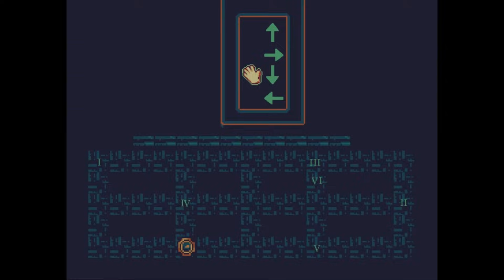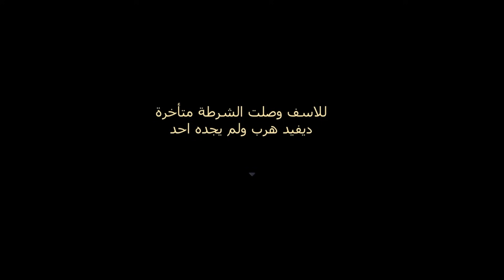قصة حب في ضريح؟ - Mausoleosis game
في لعبه الرعب اليوم :
ديفيد تصله رساله من والدته تخبره انها اشتاقت له وتريد رؤيته
المشكلة ان ام الشاب توفت منذ 20 عام
هل سيتجاهل الرسالة؟ ام انه سيذهب للقاء والدته؟

بتقدروا تتواصلوا معي وترسلوا رسوماتكم على:
❤ انستغرام: